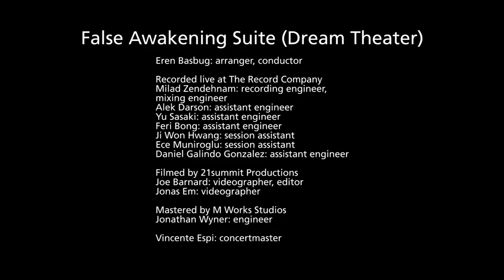Dream Theater - False Awakening Suite (Orchestral Arrangement by Eren Başbuğ)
Dream Theater collaborated with 21-year-old Berklee student Eren Başbuğ on its new, self-titled album—the group's 12th—that was released September 24, 2013. Başbuğ, a gifted young pianist, composer, and conductor from Ankara, Turkey, wrote and recorded arrangements for the band's new studio album as well as its live album/video Live at Luna Park.  They will be performing this and other arrangements on Tuesday, March 25, at the Boston Opera House.

"False Awakening Suite" (Dream Theater)

Eren Basbug: arranger, conductor

Recorded live at The Record Company
Milad Zendehnam: recording engineer, mixing engineer
Alek Darson: assistant engineer
Yu Sasaki: assistant engineer
Feri Bong: assistant engineer
Ji Won Hwang: session assistant
Ece Muniroglu: session assistant
Daniel Galindo Gonzalez: assistant engineer

Vincente Espi: concertmaster

Strings:
Steve Chiu: violin I
Jina An: violin I
Carlos Felipe Silva: violin I
Zach Rapp: violin I
Pam Cummings: violin II
Sadie Curry: violin II
Ellen Story: violin II
Aleksandra Zablotsky: violin II
Sue Buzzard: violin II
Tamar Tarhan: viola
Alliz Nicholas: viola
Victoria Triola: viola
Beltran Yukowski: viola
Adrian Zemor: cello
Mindia Luo: cello
Charolette Yap: cello
Nathan Morton: cello
Victor Gonzalez: double bass
Pedro Ribeiro: double bass
Achai Murthy: double bass

Woodwinds:
Frankie DeRosa: flute
Niki Giermasinski: flute
Raffi Felaffi: oboe
Andrew van der Paardt: oboe
Heather Shelley: english horn
Lori Syngajewski: clarinet
Stephanie Clark: clarinet
Michael Meehan: bassoon
Frank Casados: bassoon
Michelle Keem: contrabassoon

Brass:
Krysta Harmon: french horn
Libby Jones: french horn
Sarah Gagnon: french horn
Hannah O'Connor: trumpet
Kyle Sparket: trumpet
Peter Griffin: tenor trombone
Colleen Glenney: tenor trombone
Phil Hyman: bass trombone
Kemal Oksal: tuba

Jonas Em: videographer

Special Thanks to Mirek Vana and Pearly Lee